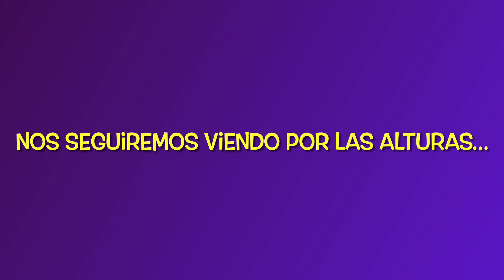06/2023 - Ruta por el Aramo - Llazarandinos a vista de drone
Sexta ruta del Grupo de Montaña Llazarandín para la temporada 2023. Realizada el 15 de abril de  2023

Iniciamos la ruta en el paraje conocido como El Tollo, un poco antes de llegar a la explanada del Angliru. Desde aquí ascenderemos a las cumbres de El Gamonal y Mancueva para bajar a la Ermita de Alba y finalizar la ruta en Bárzana, Quirós